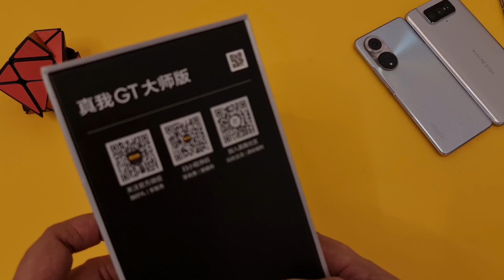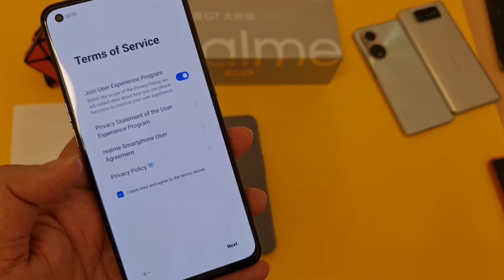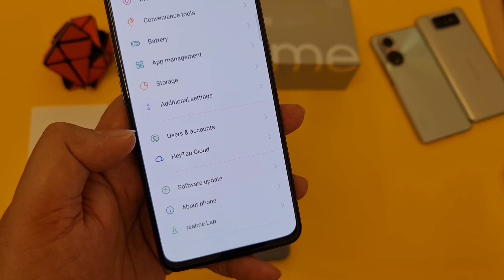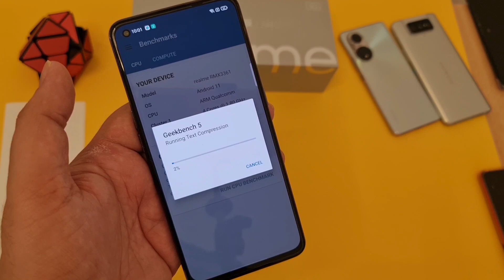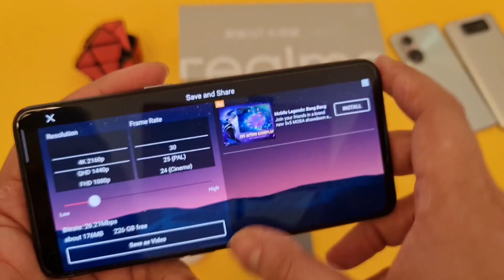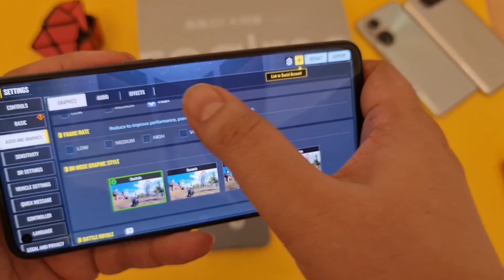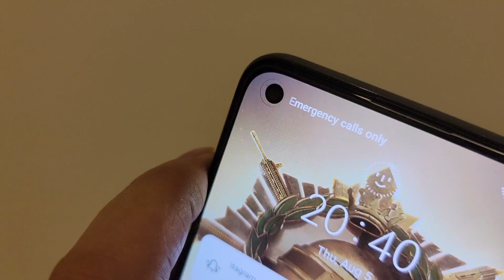Hindi|| Realme GT Master Edition Unboxing || Snapdragon 778G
Hi Everyone Main aapka Dost Sahil aaj ki video mein hum unbox karege Realme GT Master Edition jo India mein 18 Aug ko launch ho rha hai. Snapdragon 778G ke sath yeh phone aa rha hai. Lets see Unboxing and First Impression of this phone.